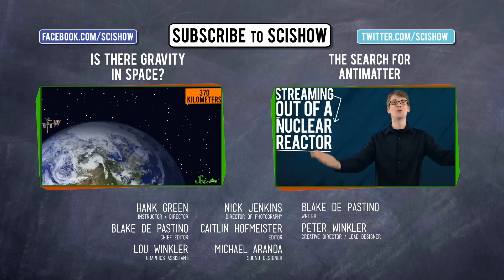π 'N' Science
It's pi day! Hank explains why this irrational number is important to scientists, and discusses a bit of a controversy that surrounds it.